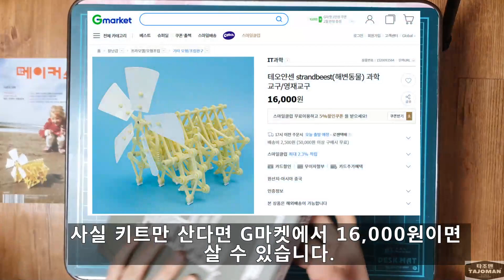(eng)키네틱 아트(kinetic art)? / 테오 얀센의 미니 비스트 만들기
Kinetic Art? / Making Theo Jansen's Mini Beasts
A wind-driven monster? Let's breathe life into the force of the wind.

바람으로 움직이는 괴물? 바람의 힘으로 생명력을 불어 넣어보자.

메이커스(Makers) vol.04 – 테오 얀센의 미니비스트

ㅡㅡㅡㅡㅡㅡㅡㅡㅡㅡㅡㅡㅡㅡㅡㅡㅡㅡㅡㅡㅡㅡ

키네틱 아트

키네틱은 물리학 용어로 「운동(학상)의」 또는 「활동적인･동적인」이란 뜻으로, 키네틱 아트는 「움직이는 예술」이라고 번역된다. 1950년대 후반부터 활발해진 미술표현의 하나. 작품 그 자체가 움직이거나 작품속에 움직이는 부분을 표현한 예술작품. 이러한 경향은 주로 미래파나 다다이슴에서 파생된 것으로 작품의 대부분이 조각의 형태로 나타난다. 1913년 마르셀 뒤샹이 최초로 자전거 바퀴를 이용하여 「모빌」을 만든 이후 여러 우수한 모빌 작품들이 나왔다. 그 중에서 프랑스의 셰페르, 스위스의 팅겔리 등이 대표적인 작가이다. 최근에는 빛 그 자체를 소재로 하는 라이트 아트와 결부되어 단순한 움직임의 미술에서 벗어나 빛과 움직임의 예술로 발전하게 됐다.
[네이버 지식백과] 키네틱 아트 [kinetic art] (패션전문자료사전, 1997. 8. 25., 패션전문자료편찬위원회)